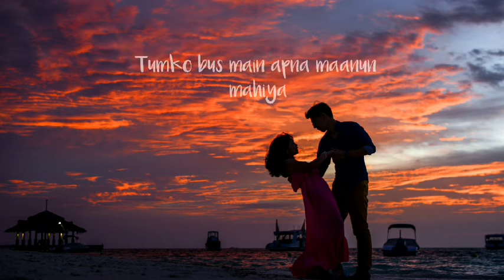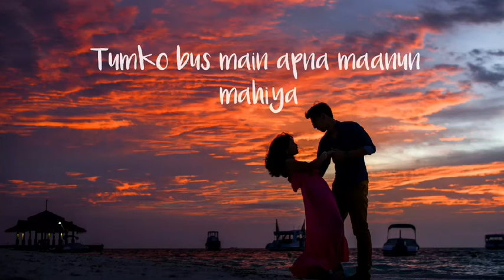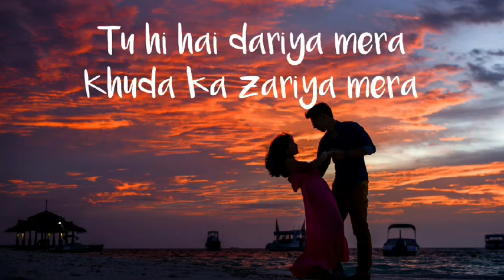Vaaste-Dhavni Bhanushali (lyric)| Tankishq Bagchi|Bhushan kumar|vaaste lyrics|vaaste song lyrics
In this video
Vaaste lyrics
Vaaste jaan bhi doon
Main ganwa imaan bhi doon
Kismaton ka likha mod doon
Jannatein sach kahun chhod doon

Tumse zyada main na jaanun
Tumse khud ko main pehchanun

Tere alawa koyi bhi khwaahish
Nahi hai baaki to ve
Kadam uthaun, jahan bhi jaaun
Tujhi se jaaun milne

Tere bina main jaaun kidhar

Tumse husn main apna maanun mahiya

Tu hi hai savera mera
Tu hi kinaara mera
Tujhi se hota shuru yeh mera kaarwan